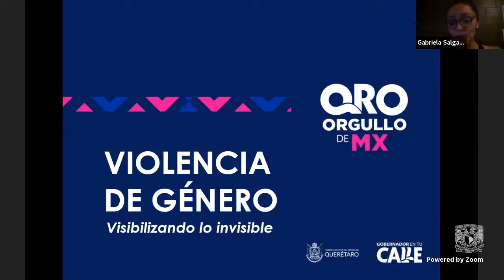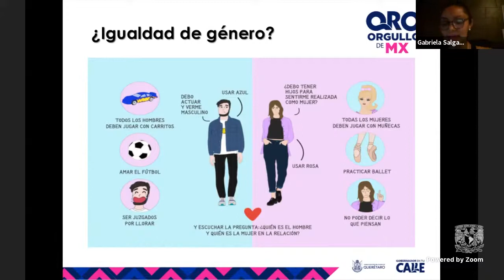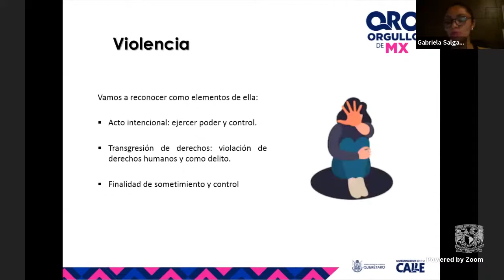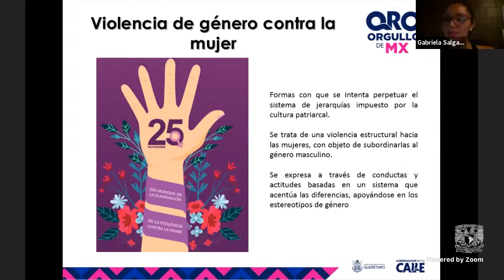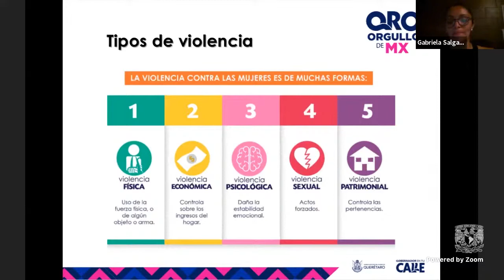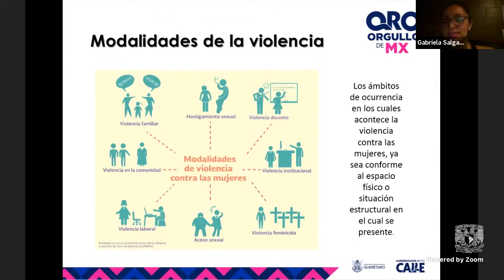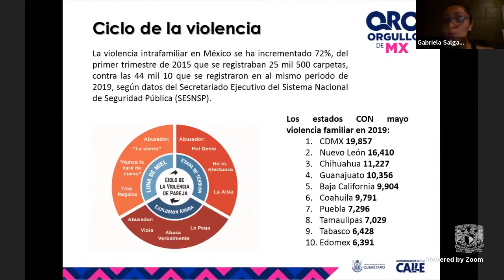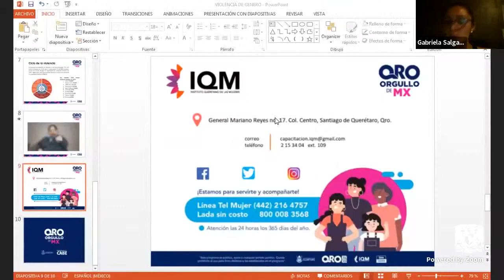VIOLENCIA DE GÉNERO Visibilizando lo invisible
25 de noviembre.
Conmemorando el día Internacional de la Eliminación de la Violencia contra la Mujer.